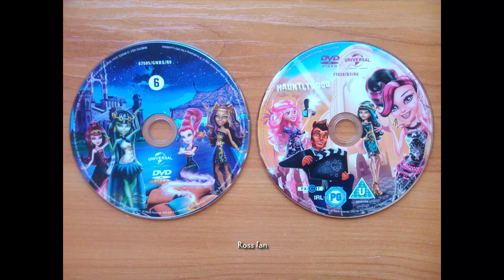Куклен влог 4 в Снимки - Кукли, играчки и дискове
Извинявам се, че закъснях с качването на този влог и че се състой само от снимки. Надявам се все пак да ви хареса и също така да успея да снимам този за месец Май в рамките на месеца.